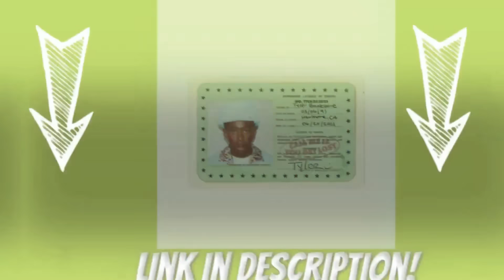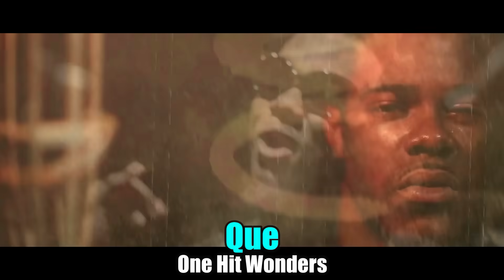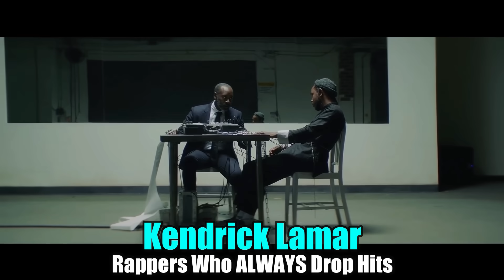ONE HIT WONDERS vs RAPPERS WHO ALWAYS DROP HITS! (2021)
In this video, I showcase what I think are some ONE HIT WONDERS and put them up against RAPPERS WHO ALWAYS DROP HITS! This is a

OUTRO SONG (MY NEW SONG!)

🔊 My Twitch DMCA Free Playlist (ALOT of BANGERS!)